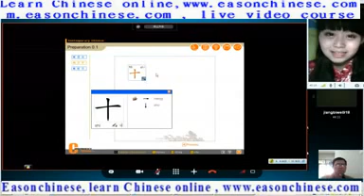2709 Video self erotic comedy second Trailer